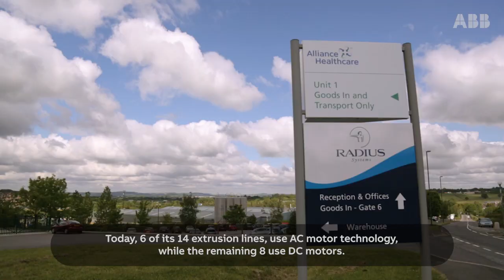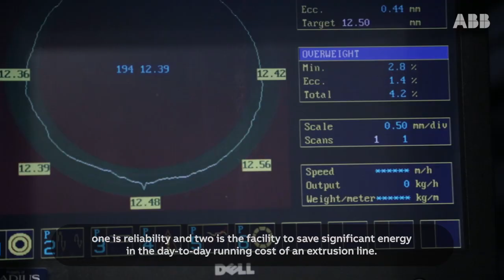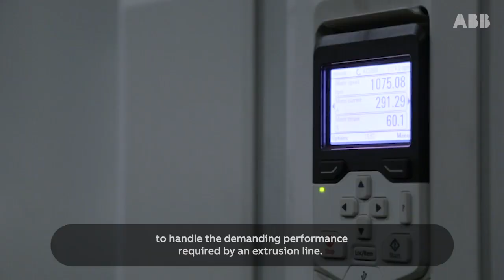SynRM motor technology brings lower energy, maintenance and noise to extruder, Radius Systems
UK plastic pipe manufacturer, Radius Systems, located in Derbyshire, replaced a DC system of one of the extrusion lines with a AC drive and IE4 SynRM motor package with the help of ABB’s authorized value provider, IDS. This resulted in space and noise reductions along with estimated energy savings of 8 to 15 percent, with a return on investment within two years.